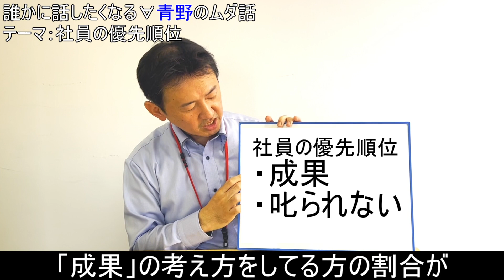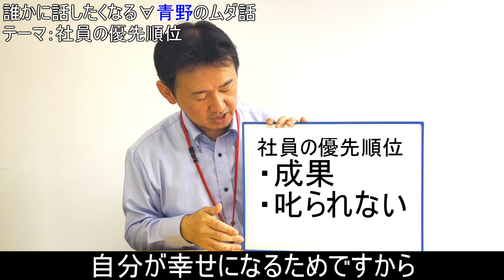【朝礼のネタ】叱られるの、そんなに怖い？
↑と考えられる人、人生イージーモードだと思います。
身の回りに起こるすべての出来事に心を乱されなくなれば、最強ですから。

毎週水曜午前１１時半にユーチューブ動画をアップロードします。